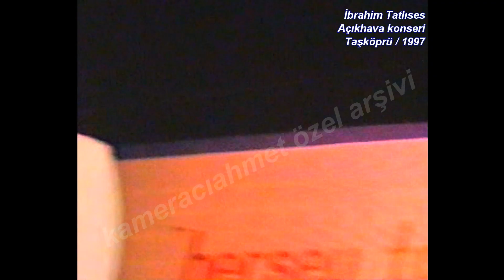İbrahim Tatlıses - Yol Ver Dağlar (Taşköprü Konseri 1997)